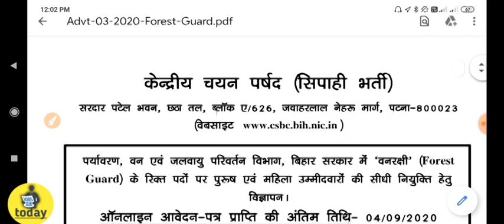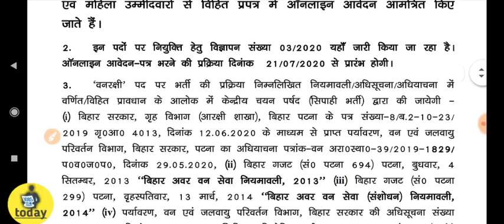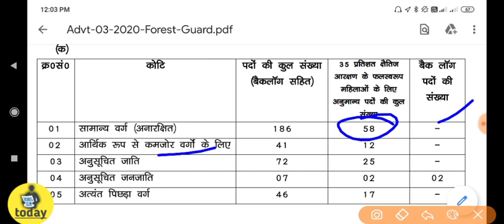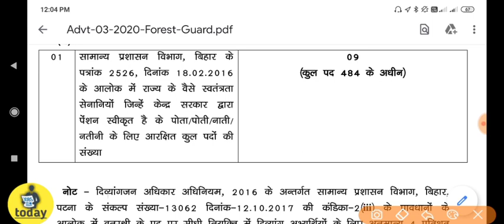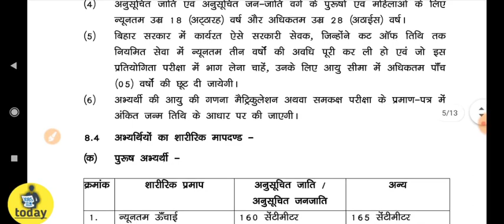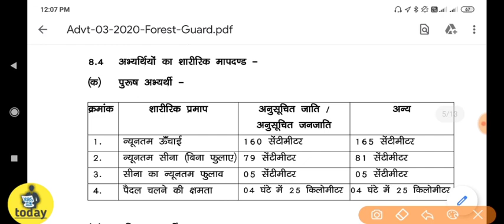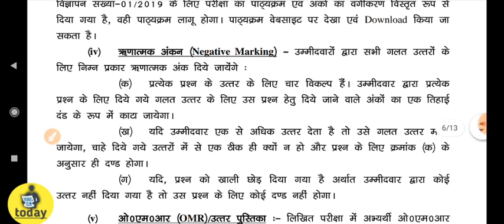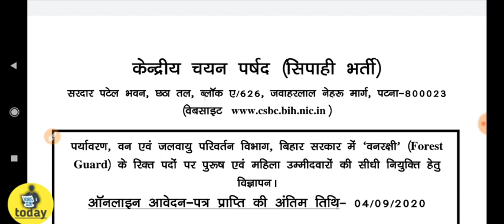Bihar Police Forest Guard Recruitment 2020 | वन विभाग भर्ती | बिहार वन विभाग 2020 Online form,Salary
Bihar Police Forest Guard Recruitment 2020
(Central Selection Board of Constable)
Post Name – Forest Guard

Starting Date –
21-July-2020

• Last Date –
04-September-2020

• Fee Payment Last Date –
04-September-2020

• Admit Card –
Available Soon

• Exam Date –
Available Soon

APPLICATION FEE
General / BC / EWS / EBC
 – Rs. 450/-

• SC/ST –
Rs. 112/-

Payment will be made through Debit Card/Credit Card/Net banking/E Challan

JOB LOCATION
Bihar

AGE LIMIT
(As on 01/January/2020)

Minimum –
18 Years

Maximum –
23 Years

Age Relaxation (Upper Age Limit)- As Per Rule

Vacancy Details for CSBC Bihar Forest Guard Recruitment Online Form 2020

Post Name –
Forest Guard

Category Wise Details-:

General –
186 Post

EWS –
41 Post

BC –
125 Post

EBC –
46 Post

BC Female –
07 Post

SC –
72 Post

ST –
07 Post

Res
. – 09 Post

Pay Scale- As Per Rule

Educational Qualification-
Candidates who have passed their Class 12th (Intermediate) Level of Examination/Equivalent from any recognized board will be eligible for this recruitment.

Physical Fitness Parameters-:

Height-

Male-165 Cms (Gen/OBC/EBC), 160 Cms (SC/ST)

Female (All Category Applicants) – 155 Cms

Chest-

Male- 81- 86 Cms (Gen/BC/EBC), 79 – 84 Cms (SC/ST)

Walking

Male –
25 Km in 4 Hours

Female –
14 Km in 4 Hours

How to Apply for CSBC Bihar Forest Guard Recruitment Online Form 2019-
Candidates can apply through link provided below or they can also apply through official site of the BSSC before
04/September/2019

Photograph

Signature

OMR Based 100 Questions of 100 Marks for 02 Hours Duration
comprising of GA, GK, Current Affairs, Reasoning, Aptitude Topics.

*Candidates are required to read the official notification before applying.

Mode of Selection for CSBC Bihar Forest Guard Recruitment Online Form 2020 :
Selection will be based on three Stages-:

Written Examination

PST/PET

Medical Test

Vehicle Driving Test

DV

Merit List